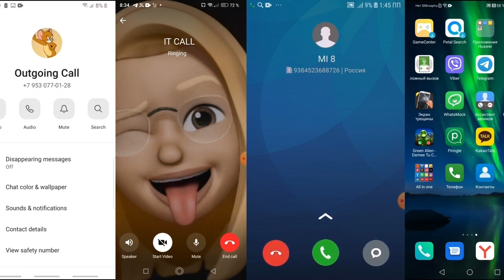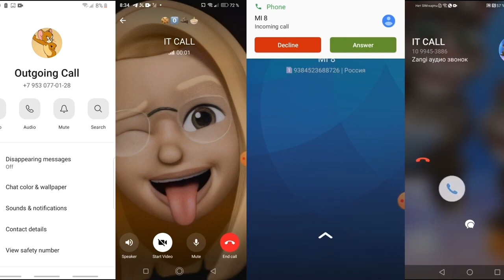Incoming Calls WhatsApp,Zangi,Telegram,Viber,Signal Screen Video Recording Call